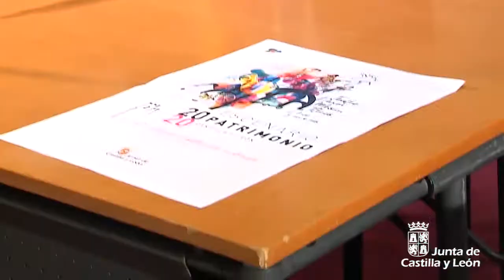El ciclo Escenario Patrimonio Castilla y León llevará las artes escénicas a 18 espacios singulares